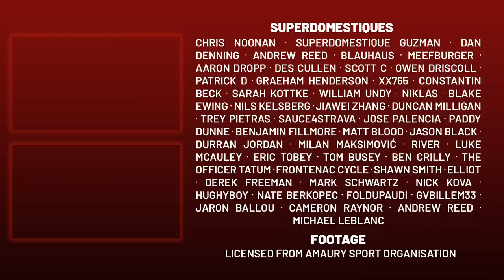Is THIS the best Pain Face in Pro Cycling? Critérium du Dauphiné 2023 Stage 6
Lanterne Rouge presents highlights of Critérium du Dauphiné 2023 Stage 6.